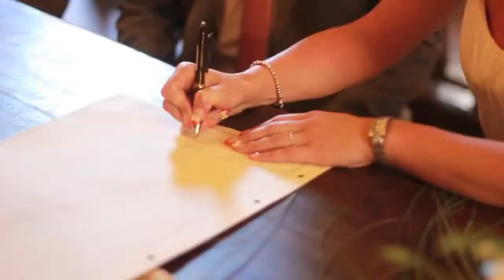Beautiful Italian Wedding of Ray and Melisa, July the 11th, 2012 Villa Baroncino, Italy